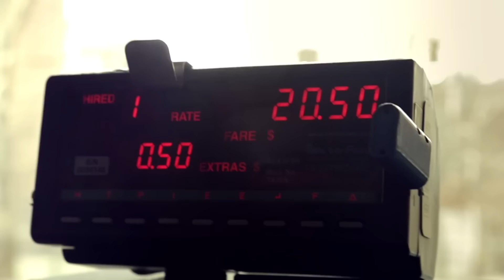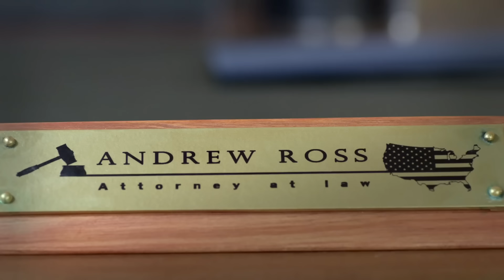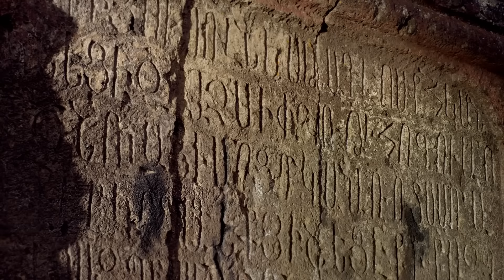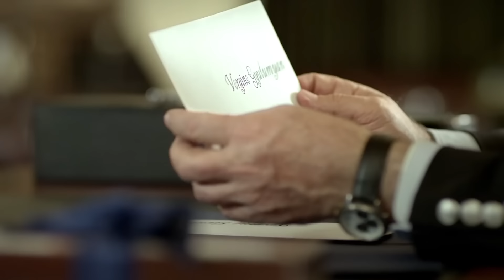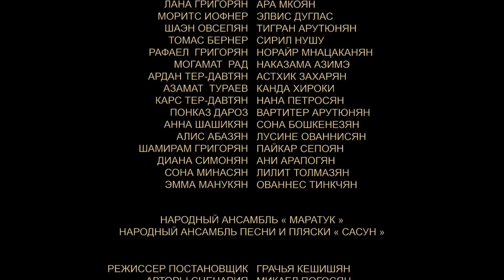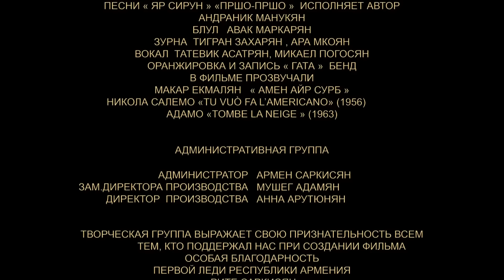ФИЛЬМ, ОТКРЫВАЮЩИЙ ВСЕ ПЛОСКОСТИ ЛЮБВИ И СЛОЖНОСТИ СЕМЕЙНОЙ ЖИЗНИ!СПАСИБО, ПАП